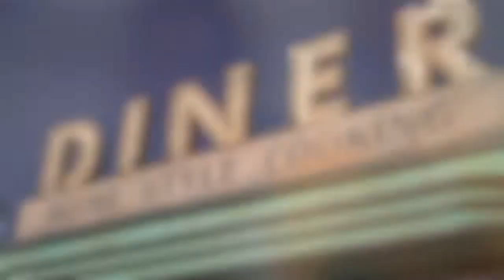Timothy Bloom Behind the Scenes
Hang around behind the scenes with Timothy Bloom at his recent Michael Miller Photoshoot.